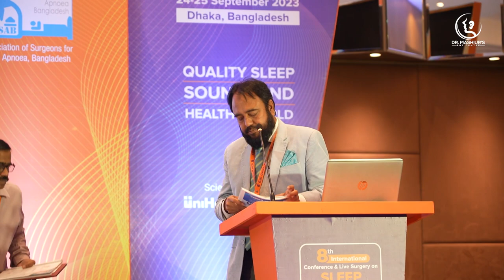।। ডাঃ মোঃ মশিউর রহমান ।। Dr Mashiur Rahman